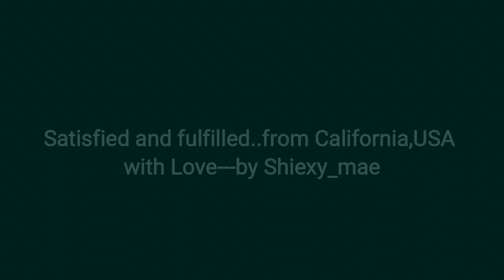Golden Gate Bridge View upon Crossing